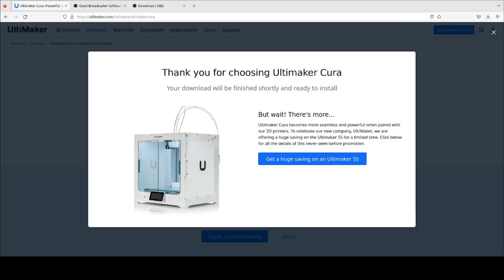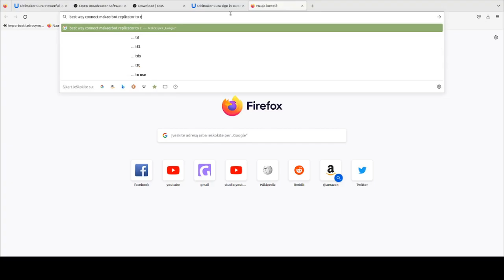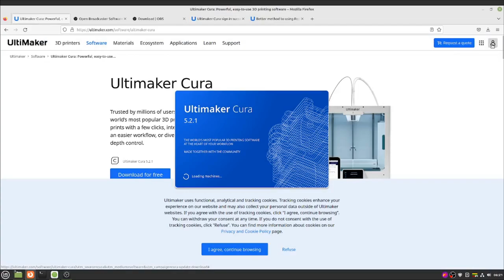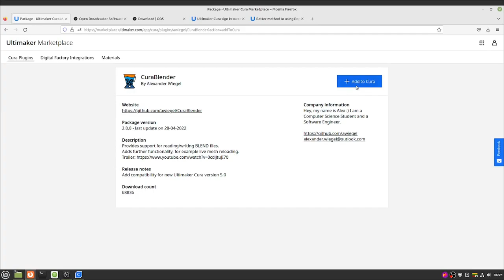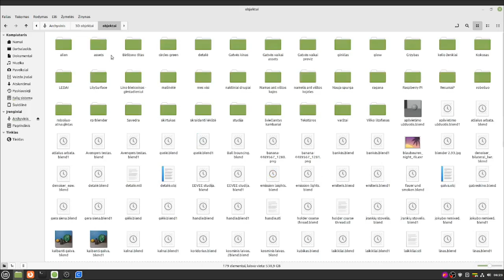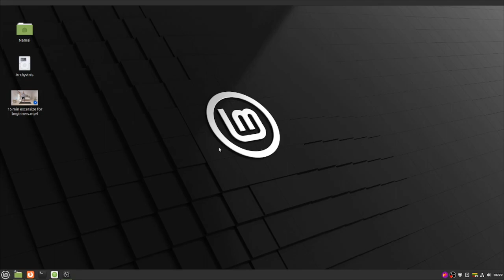BLENDERIO IR CUROS SLICER INTEGRACIJA